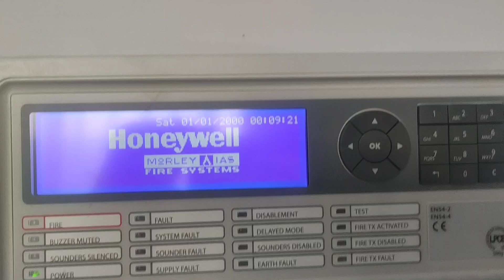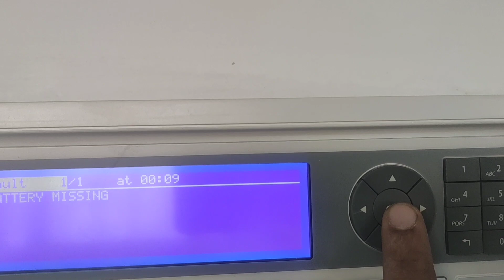Morley by Honeywell Fire Alarm Panel Date & Time set Process